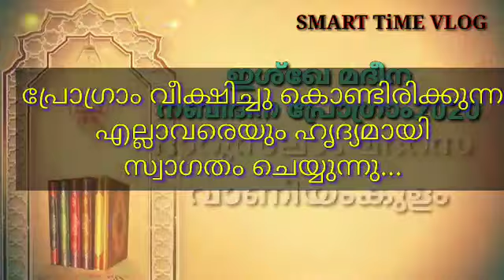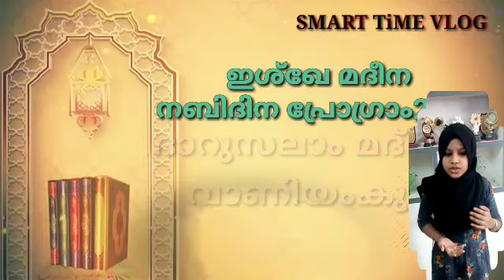ഗാനം_പ്രസംഗം_ഇശ്ഖേ_മദീന_ദാറു സലാം_മദ്‌റസ_നബിദിന_പ്രോഗ്രാം2020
ഗാനം_ഫാത്തിമ_തസ്‌നി_മുസ്തഫ_അൻഷിഫ്